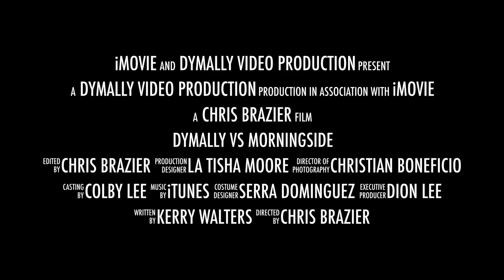Morningside vs Dymally Football Trailor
This is a football trailer for our upcoming season at Meryvn Dymally.